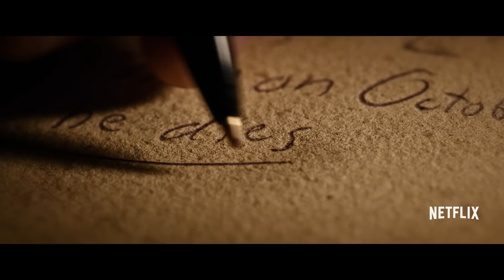Death Note | Main Trailer | Netflix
Intoxicated by the power of a supernatural notebook, a young man begins killing those he deems unworthy of life. Based on the famous Japanese manga.